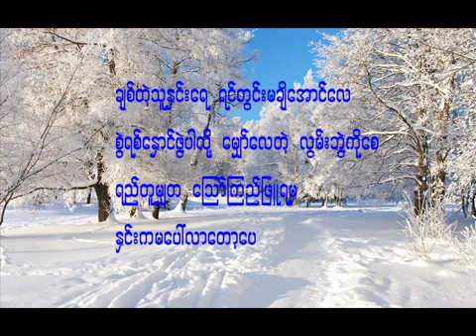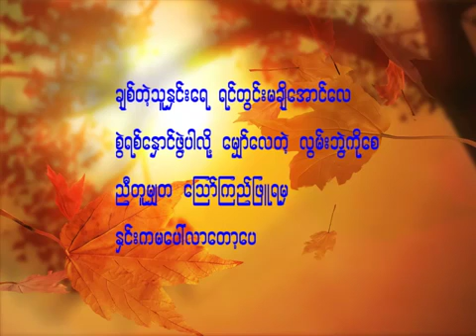disappeared snow arrive at spring.